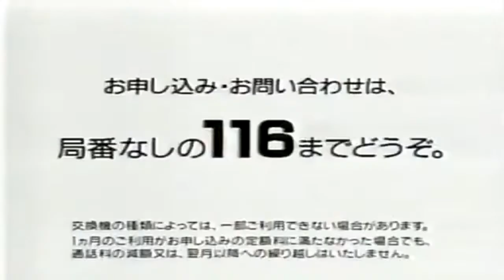NTT テレジョーズ CM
ZELOGチャンネルへようこそ。いつもご視聴頂きありがとうございます。

◆ 再生リスト
すべて表示

📹動画・音源・効果音使用元♫
▼ Pixabay